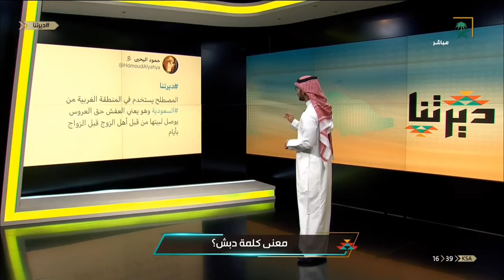برنامج ديرتنا | الموسم الأول | الحلقة العاشرة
ديرتنا برنامج حواري اجتماعي يومي مباشر من الأحد الى الخميس الساعة 4:30 م و يعاد الساعة 7:30 ص البرنامج يسلط الضوء على أخبار مناطق المملكة يتخلله تقارير يومية من المناطق المتعددة يهدف البرنامج إلى إبراز هوية هذه المناطق هموم أهلها وتحدياتهم كذلك أهم المشاريع النوعية والخدمات المقدمة في هذه المناطق كل ذلك من خلال مشاركة المواطنين أنفسهم في محتوى البرنامج.